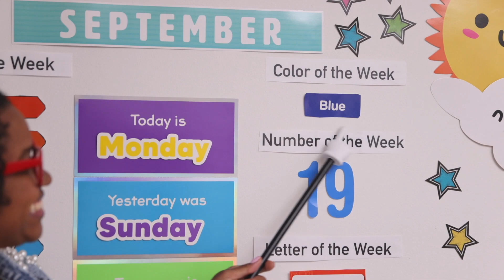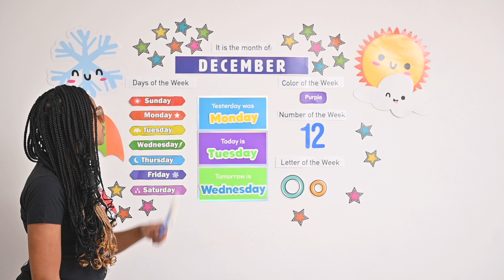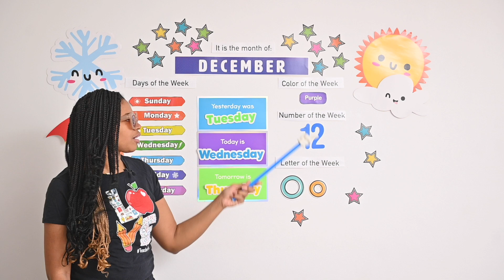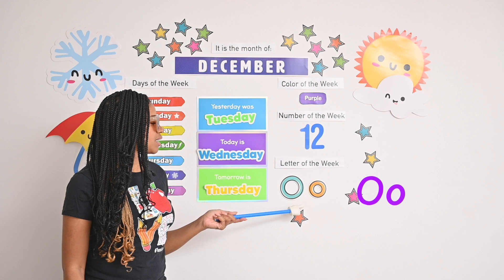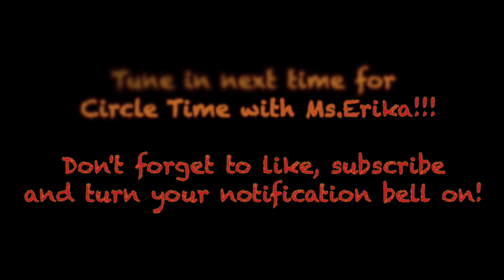SUNGLASSES DAY and Part 2 of Learning BLOCK Fun! | Wednesday Circle Time with Ms. Erika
It's SPIRIT WEEK! TODAY IS SUNGLASSES DAY! All week we will be using our orange basket, again, to pull out learning blocks and identifying what is on the blocks!We will be learning about the months of the year, days of the week, the color PURPLE, the number TWELVE, and the letter O!!! Tune in for the fun!